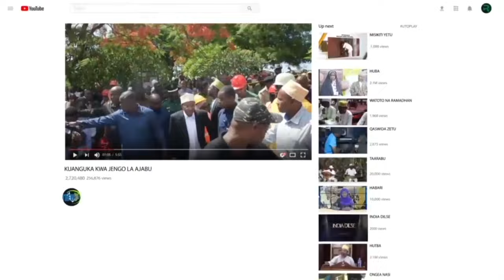MOTO TAZAMA MZEE MPENDA TAARABU MAPENZI YA KUSISIMUA HAKIKA ITAKUGUSA MOYO WAKO MAPENZI YAKO YATOSHA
Tazama jinsi Mzee, mpenda taarabu, akipata mapenzi katika mji wa pwani wa Malindi. Fuatilia safari yake anapochunguza uzuri wa Malindi na kupata hadithi ya mapenzi ya kusisimua ambayo hakika itagusa moyo wako. Endelea kupokea simulizi hii ya kusisimua ya mahaba na matukio yasiyotarajiwa katika paradiso! Usikose kupata hadithi hii ya kipekee na ya kutia moyo kuhusu upendo kupata njia katika sehemu zisizotarajiwa. Jiandikishe sasa kwa maudhui zaidi ya kufurahisha kama haya!